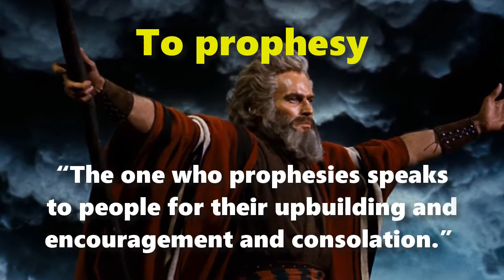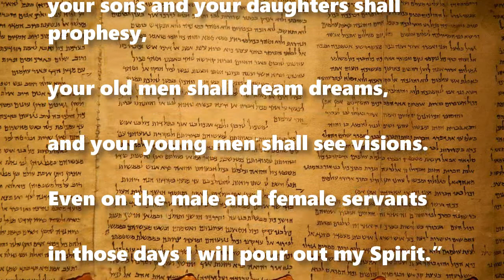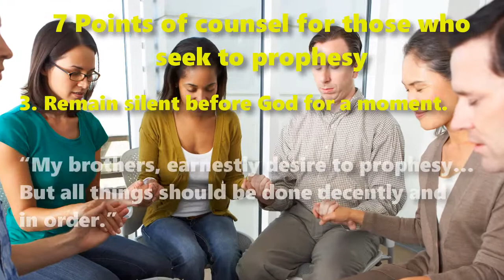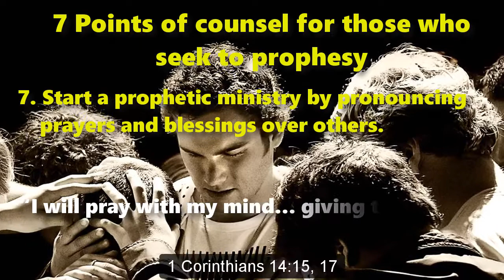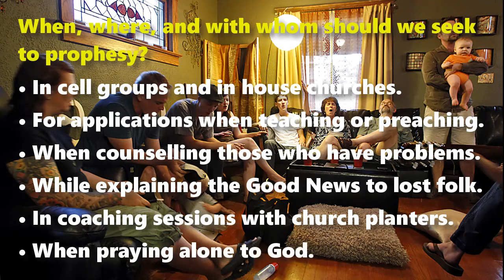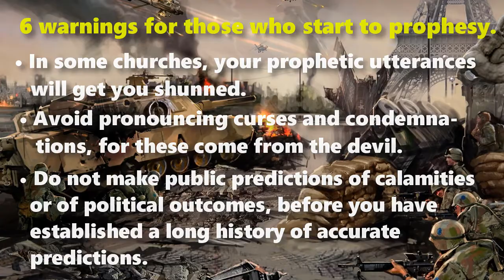How to Prophesy by the Holy Spirit: A biblical approach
How to Prophesy by the Holy Spirit:
A biblical approach to receive messages given by God

To prophesy. 1 Corinthians 14:3

Nowadays, many churches refuse to allow their members to prophesy, except clerics who dispense monologue sermons.
However, the ancient biblical prophets predicted that a time would come when all believers would be able to prophesy. Joel 2:28-29

Following the coming, the death and the resurrection of the Messiah Jesus, God poured out his Holy Spirit upon all believers, including Gentiles. Therefore, all may prophesy. 1 Corinthians 14:1; 1 Corinthians 14:31

7 Points of counsel for those who seek to prophesy:

1. Learn and follow New Testament guidelines for those who prophesy. 1 Corinthians 14:37

2. Quietly confess to God your recent sins, claiming Jesus’ blood that purifies from all sin. 1 John 2:1-2

3. Remain silent before God for a moment. 1 Corinthians 14:39-40

4. Listen for a thought or for an image that seems out of the ordinary. 1 Corinthians 14:30

5. Discern whether you should keep that ‘revelation’ secret or speak it. 1 Corinthians 14:4

6. Let others choose what to do about your prophetic utterance. 1 Corinthians 14:29

7. Start a prophetic ministry by pronouncing prayers and blessings over others. 1 Corinthians 14:15, 17

When, where, and with whom should we seek to prophesy?
• In cell groups and in house churches.
• For applications when teaching or preaching.
• When counselling those who have problems.
• While explaining the Good News to lost folk.
• In coaching sessions with church planters.
• When praying alone to God.

6 warnings for those who start to prophesy:
• If you have not received God’s Holy Spirit, then you could prophesy lies.
• Prophetic messages carry no divine authority or infallibility.
• Your prophetic teaching must always be informed by the Holy Bible.
• In some churches, your prophetic utterances will get you shunned.
• Avoid pronouncing curses and condemnations, for these come from the devil.
• Do not make public predictions of calamities or of political outcomes, before you had established a long history of accurate predictions.